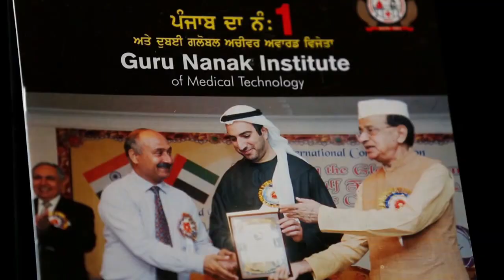ਲੁੱਟਪਾਟ ਕਰਨ ਵਾਲਾ ਤੇਜ਼ਧਾਰ ਹਥਿਆਰਾਂ ਸਮੇਤ ਗਿਰੋਹ ਫੜਿਆ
ਛੇਹਰਟਾ ਪੁਲਿਸ ਨੂੰ ਮਿਲੀ ਵੱਡੀ ਕਾਮਯਾਬੀ, ਲੁੱਟਪਾਟ ਕਰਨ ਵਾਲੇ ਗਿਰੋਹ ਦਾ ਭੰਡਾਫੋੜ
ਗਿਰੋਹ ਦੇ ਤਿੰਨ ਮੈਂਬਰਾਂ ਨੂੰ ਕੀਤਾ ਗਿਰਫ਼ਤਾਰ, ਬਰਾਮਦ ਕੀਤੇ ਤੇਜ਼ਧਾਰ ਹਥਿਆਰ
ਪਟਿਆਲਾ ਟੀ.ਵੀਪੁਲਿਸ ਵਲੋਂ ਨਾਕਾਬੰਦੀ ਕਰਕੇ ਇੱਕ ਗੱਡੀਆਂ ਚੋਰੀ ਕਰਨ ਵਾਲੇ ਗਿਰੋਹ ਦਾ ਪਰਦਾਫਾਸ਼ ਕੀਤਾ ਗਿਆ ਤੇ 3 ਦੋਸ਼ੀਆਂ ਨੂੰ ਕਾਬੂ ਕਰਨ ਦਾ ਸਮਾਚਾਰ

NewsAboutPunjab, Daily news, Punjabi News, Top  Viral Videos,